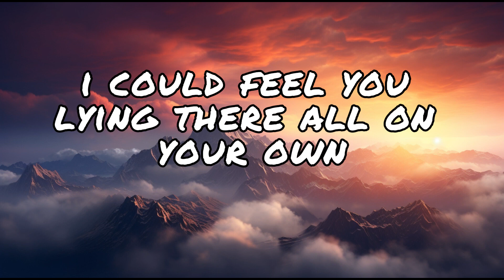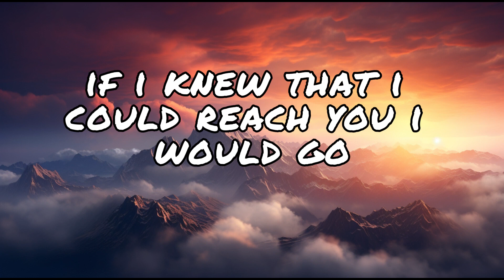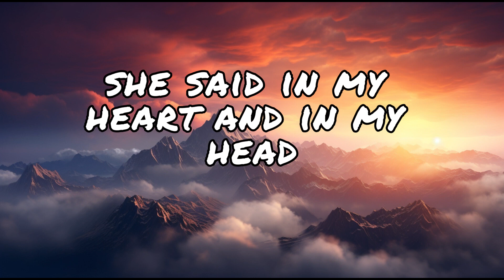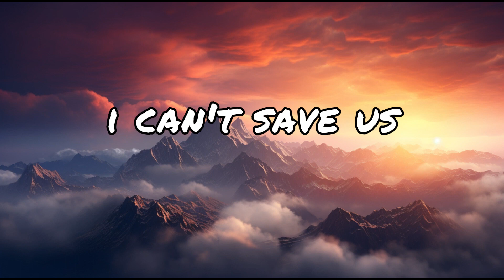Before You Go - Lewis Capaldi ( Lyrics)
👉 Thanks for listening, and we hope you will enjoy this video!